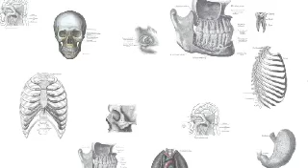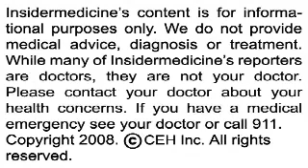Insidermedicine in 60 - June 3, 2008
From Atlanta - According to research published in the journal Pediatrics, low birthweight and premature birth may raise the risk for autism. In a study of 565 children, those with a birthweight below 5.5 pounds had a 2.3-fold increased risk for autism. In addition, while preterm birth earlier than 33 weeks was not linked to an increased risk for boys, it was linked to a fivefold increased risk for girls.

From Texas - According to a survey conducted by the American Heart Association, most people lack the confidence to help when a cardiac emergency arises. While 89% of over 1,100 respondents stated that they were willing and able to help if they witness a medical emergency, a mere 21% were confident they could perform CPR, and only 15% believed they would be able to use an automated external defibrillator.

And finally, from Geneva - The World Health Organization has called for a ban on all tobacco advertising, promotion and sponsorship in order to prevent young people from smoking. Most people who take up smoking do so before the age of 18, and almost a quarter of new smokers are younger than 10 years old. The WHO has accused cigarette manufacturers of using sophisticated marketing techniques directed at children, particularly girls in poorer countries.